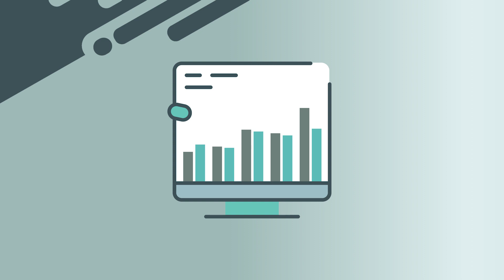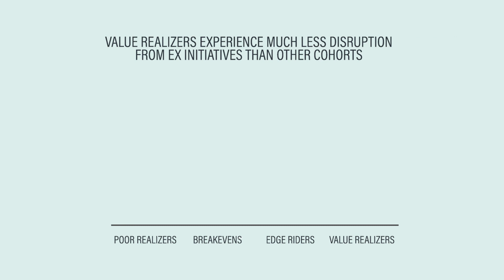What is Engineering Transformation?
Our current, highly competitive global market requires that organizations find ways to improve their outcomes or lose out on business, opportunities, and future success.

Within the broader scope of digital transformation initiatives, engineering transformation is dedicated to improving product design and engineering.

Without question, EX is not only a powerful approach to increasing efficiency and productivity as markets grow ever more competitive, but an essential tool as well.